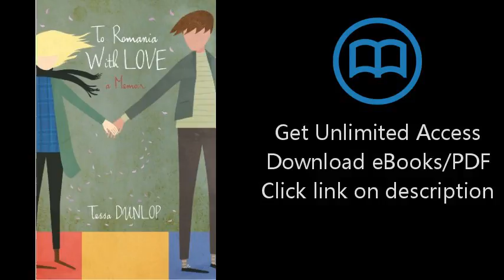Download To Romania With Love PDF